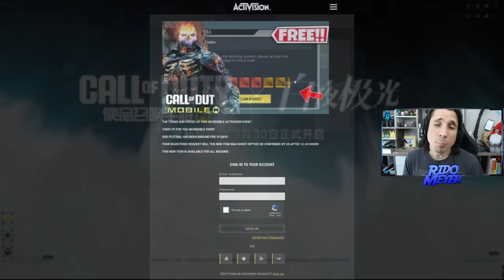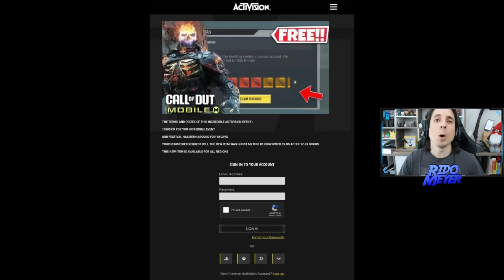ALERTA! NUEVOS HACKERs ROMPIENDO EL JUEGO! Y TRAILER NUEVA COLABORACION | COD Mobile